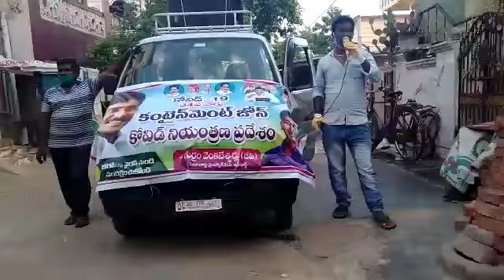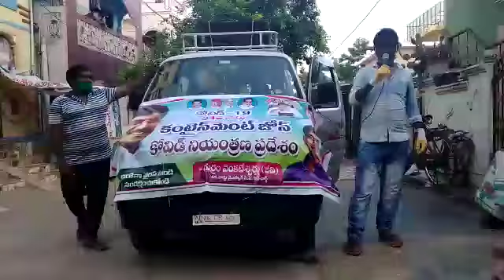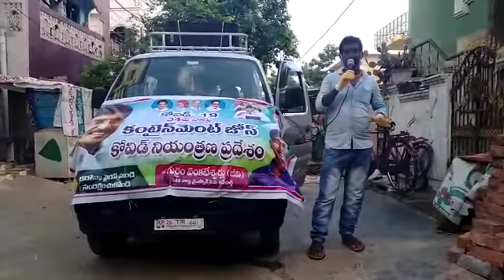కంటోన్మెంట్ జోన్ స్టే హోమ్ సేవ్ లైఫ్-కావలి,నెల్లూరు